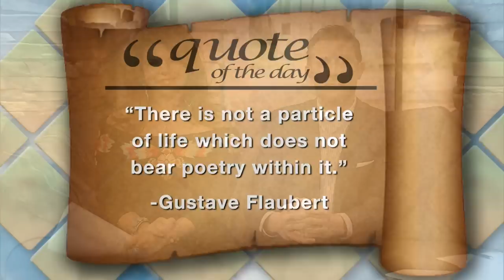"Making Mavericks" with Frosty Hesson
Nikki and Matt are joined by surfing legend Richard "Frosty" Hesson, to talk about his book "Making Mavericks," where he shares his incredible life story. Get details on how you can meet Frosty at his local book signing and hear about the film he inspired, "Chasing Mavericks," starring Gerard Butler.